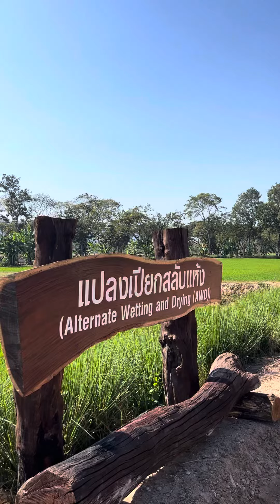AWD:นาเปียกสลับแห้ง